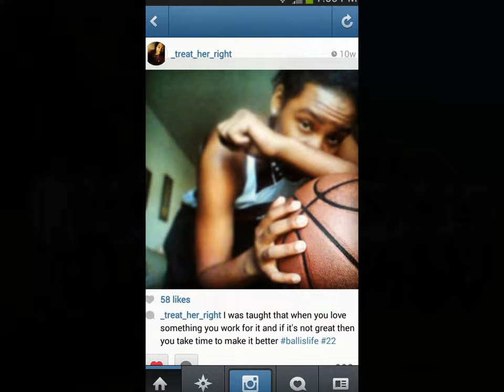Alandra Bandy-Brooke Point High School